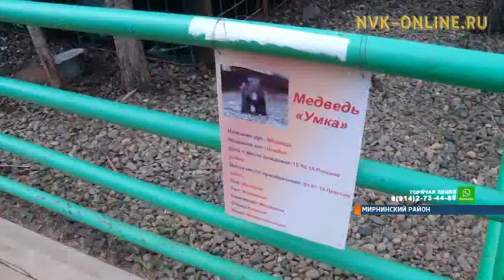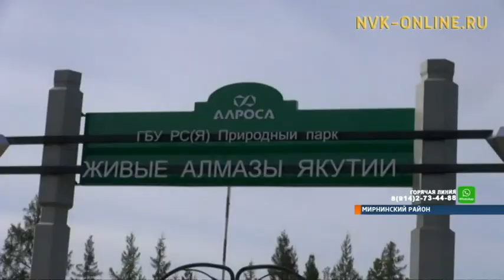Егор Борисов ознакомился, как содержат диких животных в парке Мирного